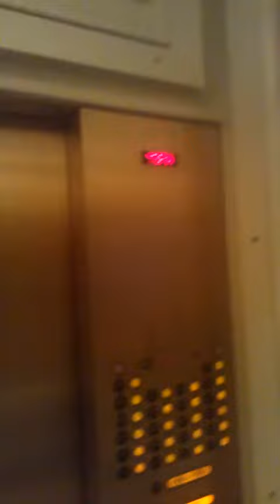Vegas The Wynn Hotel Part 4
Before The Fame 2012